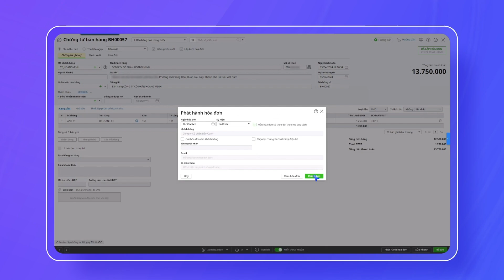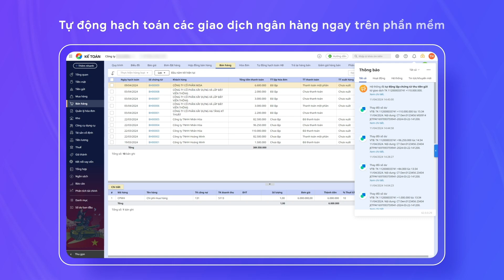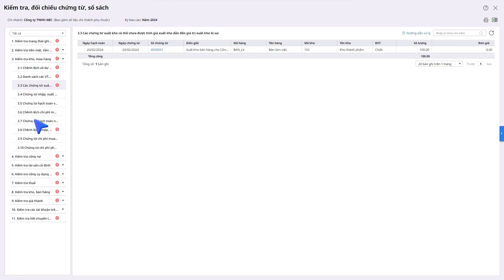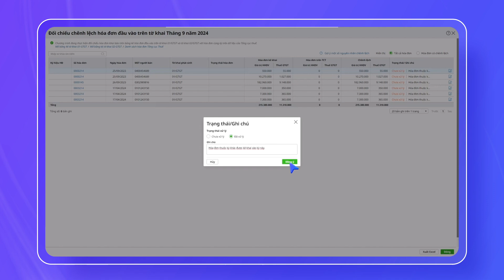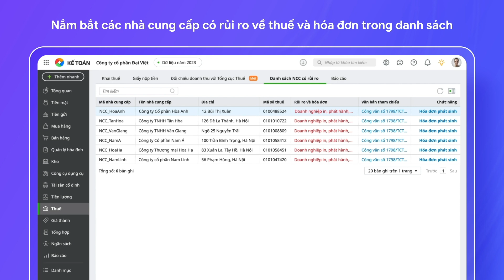PHẦN MỀM KẾ TOÁN MISA AMIS 2024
Phần mềm kế toán online MISA AMIS là công cụ quản lý tài chính phổ biến hiện nay được coi là “trợ thủ đắc lực” cho kế toán và lãnh đạo doanh nghiệp trong công tác quản lý tài chính – kế toán của doanh nghiệp.
👉 Phần mềm kế toán giúp hỗ trợ tự động nhập liệu chứng từ từ: Hóa đơn, Bill bán hàng, Bảng kê ngân hàng… giúp rút ngắn thời gian nhập liệu, tránh sai sót
👉 Tự động tổng hợp số liệu lên báo cáo thuế, báo cáo tài chính và các sổ sách giúp doanh nghiệp nộp báo cáo kịp thời, chính xác.
👉 Cung cấp đầy đủ hàng trăm báo cáo quản trị theo mẫu hoặc tự thiết kế chỉnh sửa, đáp ứng nhu cầu của doanh nghiệp thuộc mọi ngành nghề.
👉 Phần mềm hỗ trợ tự động nhập liệu chứng từ từ: Hóa đơn, Bill bán hàng, Bảng kê ngân hàng… giúp rút ngắn thời gian nhập liệu, tránh sai sót
👉 Kết nối với ngân hàng để chuyển tiền, đối chiếu sổ phụ, nắm bắt số dư theo thời gian thực giúp tiết kiệm thời gian, công sức.
👉 Kết nối với các phần mềm: Hóa đơn điện tử, Chữ ký số điện tử, Bán hàng… giảm thiểu nhập liệu chồng chéo, sai lệch dữ liệu.
👉 Kế toán dễ dàng kê khai đầy đủ các loại thuế theo quy định và nộp thuế điện tử ngay trên phần mềm MISA AMIS.
👉 Giám đốc, Kế toán có thể truy cập làm việc từ mọi thiết bị thông minh không bị gián đoạn công việc, kịp thời ra quyết định điều hành dù làm việc từ xa không ở văn phòng

▶️ Địa chỉ: Tầng 9, tòa nhà Technosoft, Q. Cầu Giấy, TP. Hà Nội
🔥 Đăng ký nhận tư vấn và trải nghiệm miễn phí 15 ngày sử dụng phần mềm tại đây